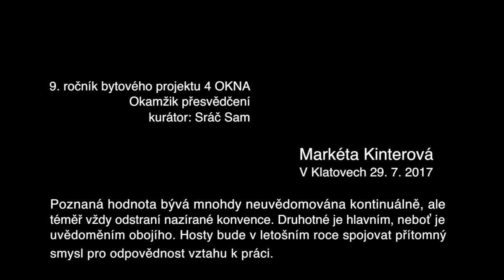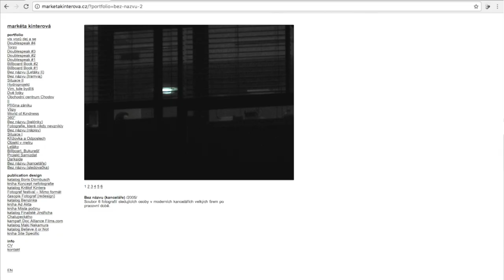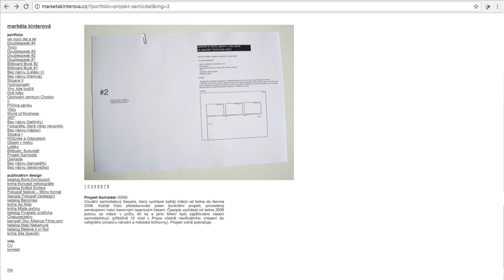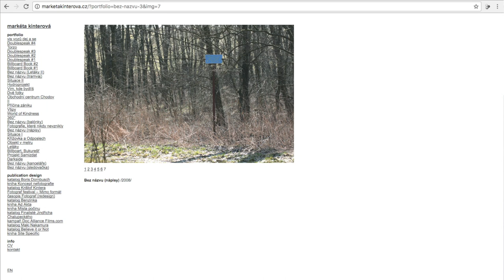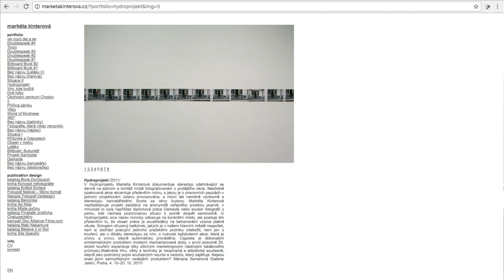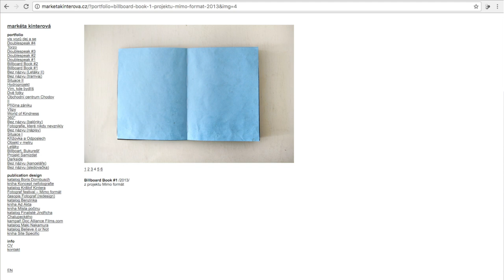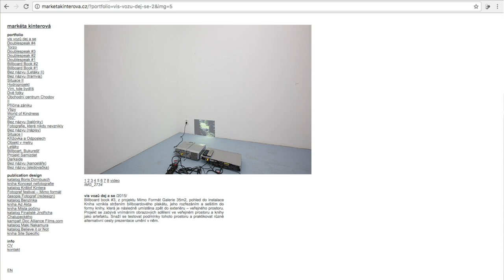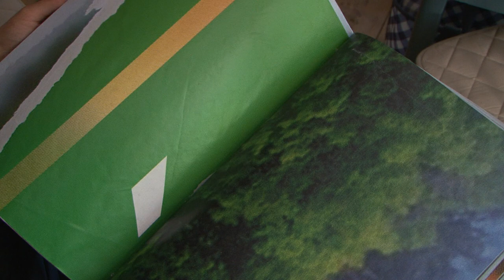4 okna / Okamžik přesvědčení - Markéta Kinterová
bytový projekt 4 okna / 9. ročník
v prostoru 4 okna, Komenského 4/4, Klatovy
pořádá: galerie sam83
téma: Okamžik přesvědčení
kurátor: Sráč Sam